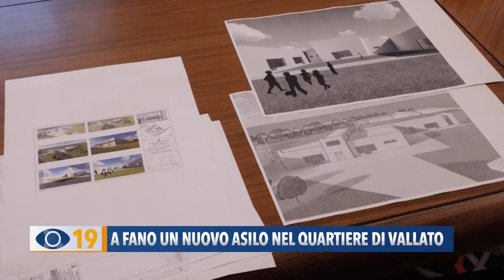A Fano un nuovo asilo nei quartieri di Vallato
Nel quartiere del Vallato sorgerà un nuovo asilo finanziato con i fondi del PNRR. La struttura verrà realizzata al posto del vecchio asilo “Il girasole”.